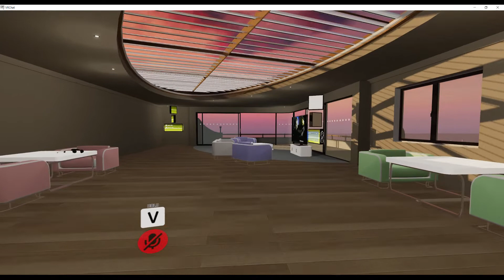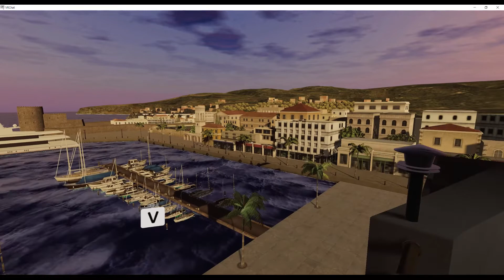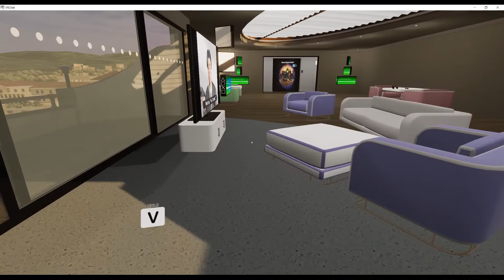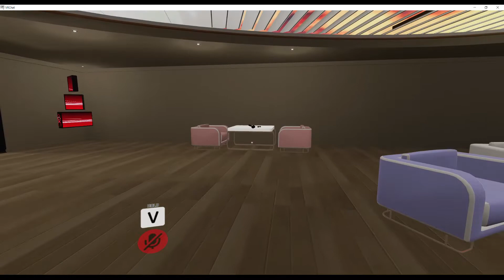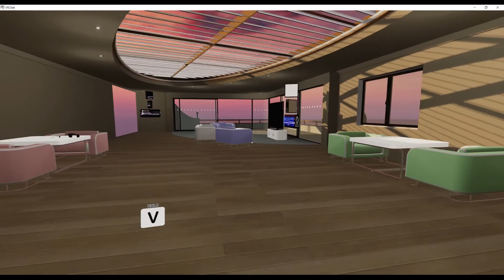VRChat - Harbour Studio (PS Home) recreation Dusk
A beautiful re-imagining of the Harbour Studio personal space from Playstation Home by Flashfire, on VRChat.  Instead of the usual daytime, we see it at dusk, with a wonderful pink toned sky.  To match the time of day, some of the classic white Harbour Studio furniture has been coloured with pastel tones.  The working TV screen enables you to stream whatever video you want for some evening viewing in your harbourside apartment.

Filmed 14 July 2021. Video I added to the TV is "Harry Potter and The Order of the Phoenix - PS3 official trailer 05-18-07".